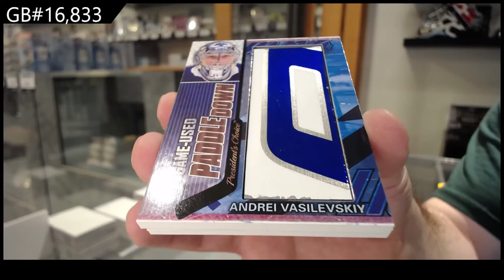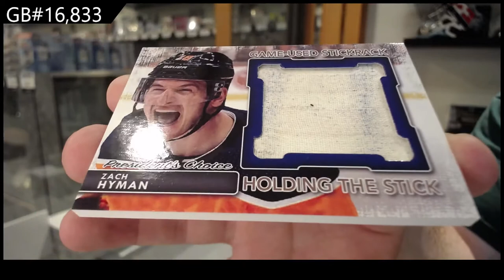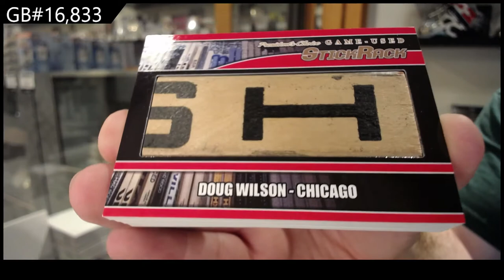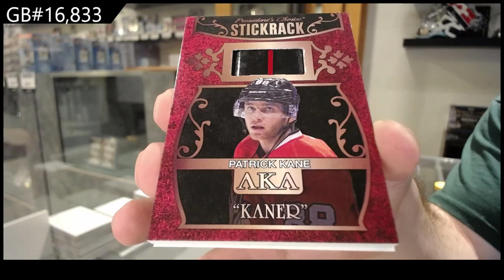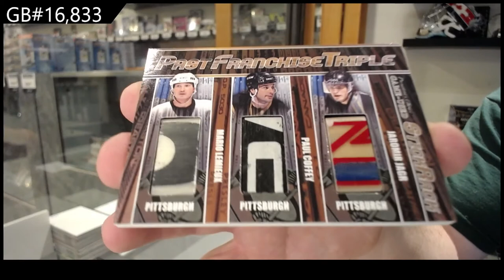2022 Presidents Choice StickRack Update Hockey 2 Box Break - C&C GB #16,833